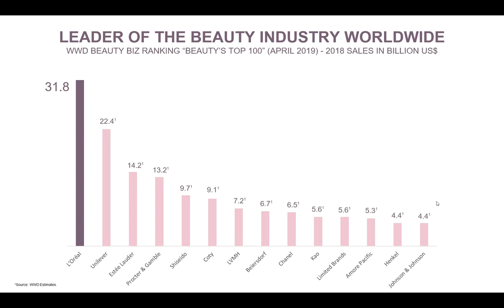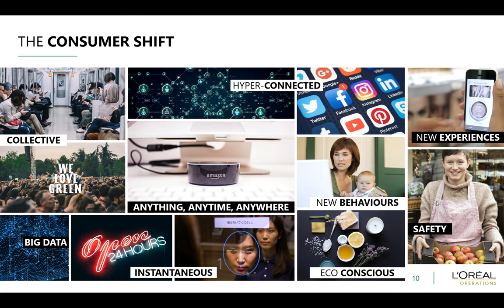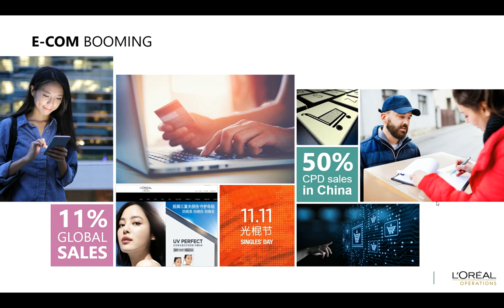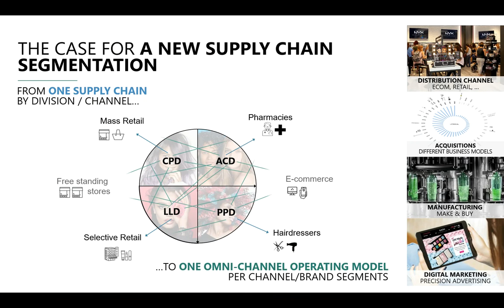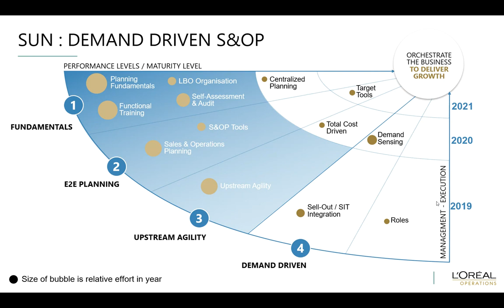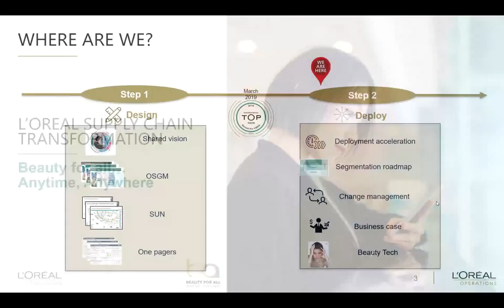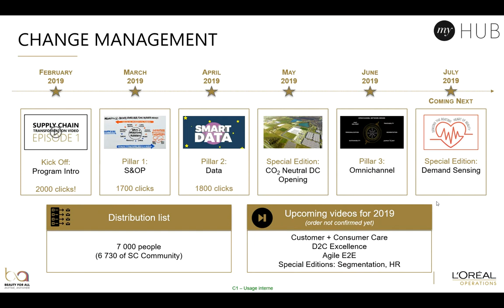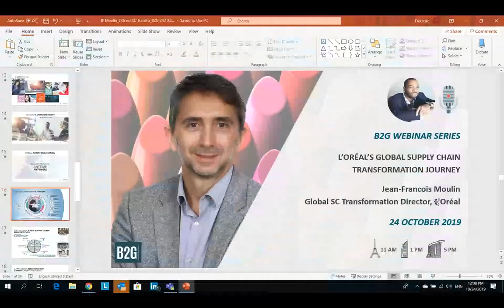B2G Webinar Series | L'Oréal's Transformation Journey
When is the best time for organizational transformation? Is it when you notice a Year-on-Year decline in operational profitability? When your market share plateaus? Or perhaps when your customers shift to your competitor?

What if we tell you that an organization undertook their transformation journey in the year they created a new record for operating margin? Not just that – they also posted their highest sales growth in more than 10 years.

When you are the world’s leading cosmetics company, you are bound to do things differently. L’Oréal understands transformation in the right sense of its meaning – evolution, not reaction. The organization will not wait for a crisis to bring about change; transformation is not firefighting.

Watch an exclusive webinar session with Jean-Francois Moulin, Global Supply Chain Transformation Director, L’Oréal, as he highlights how it takes more than solid financials to remain at the top spot. Joining him will be our in-house expert and managing partner, Frederic Gomer, as they walk you through L’Oréal’s transformation journey – the purpose, challenges and achievements.